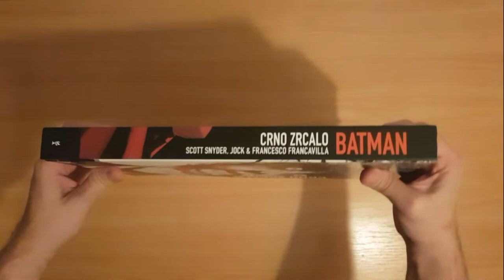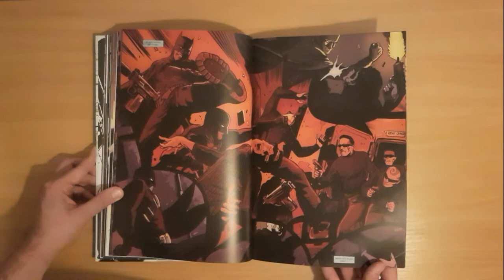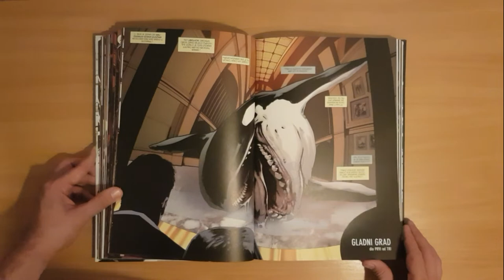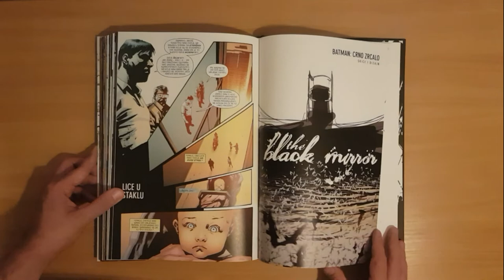Betmen: Crno zrcalo (Fibra)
Okrećemo nove listove! YouTube kanal namenjen stripofilima, kolekcionarima i potencijalnim kupcima stripova.

Naslov: Betmen: Crno zrcalo (Black mirror)
Scenarista: Skot Snajder (Scott Snyder)
Crtači: Džok i Frančesko Frankavila (Jock i Francesco Francavilla)
Izdavač: Fibra
Format: 21.2 x 32 cm
Broj strana: 320
Povez: Tvrdi
Prevod: Tatjana Jambrišak